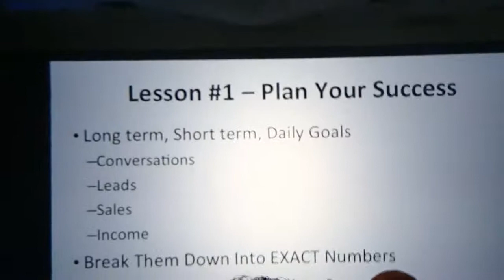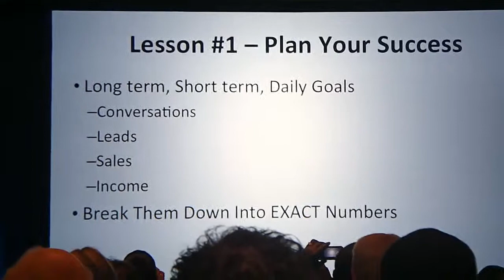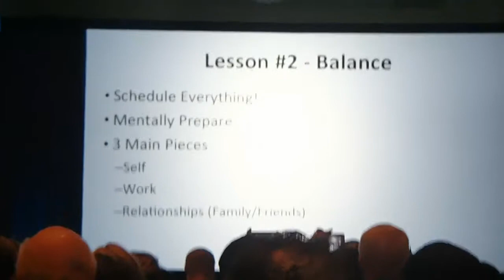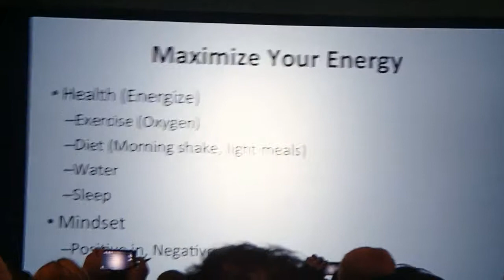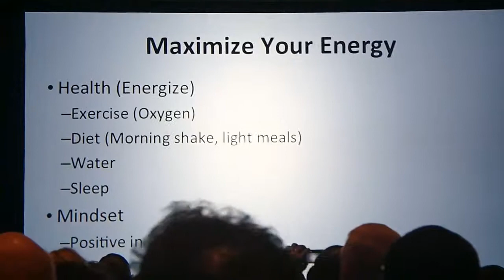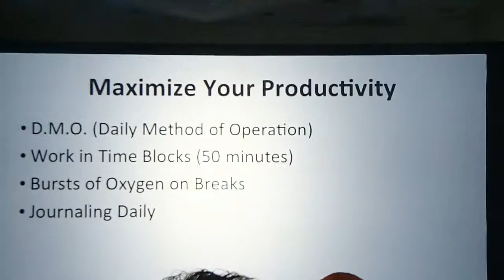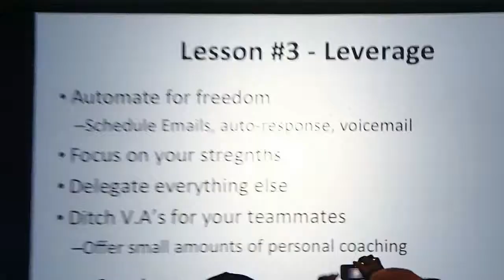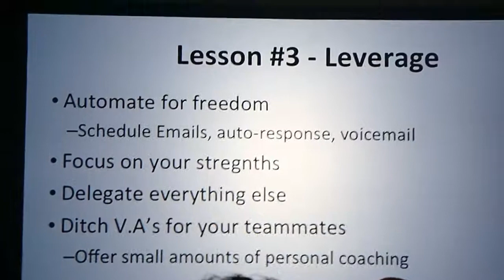Adam Whiting Inside Story Telling Secrets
Adam Whiting Inside Story Telling Secrets - The creator of this video may receive financial compensation for actions resulting from this video.

Do stories, people impact your life? What exactly was the struggle, and got you to change. Learning from other people's experience helps you see their decision as well.

How do you sit in their shoes?

When you see the real training inside of Empower, you will see what inspired him to share his story. It is brave to share insights that really gets you to see how you can sit in their shoes as well.

Inside of Empower, for a limited time only, is how you can truly take your story telling secrets to a new level.

Not only is it a blogging platform that is easier to use than all the free platforms offered like Wordpress, Blogger and Tumbler of the popular ones, but has a community that really sticks together.

Not the illegal kind, in fact, I encourage you to research the corporate side and see the real income made inside this company:

This shows that everyone is here to help show you everything you need to take action to build your business.

All the training that is at a higher level than you can get with a college degree. People are hear that will help you take you and your story telling secrets to a level that will inspire and impact others.

When you find you are in a spot that you have a history that eliminates options for you to even get a job, you have no choice, but to find ways... legally to make money.

There are people with truly crazy stories that have them find a way that you have to make a change in your life.

Get a real online business started where you have the opportunity to get things going in positive directions in your life.

Did Adam's story inspire you?

Have you been in a spot similar to him?

Have you truly been in a low spot too?

It's time to decide. Time to know serious massive action has to be made.

Get mentor-ship with Alecia Stringer, that believes in you.

You can do this. Believe in yourself to share these story telling secrets.